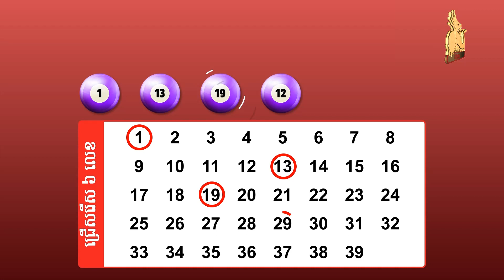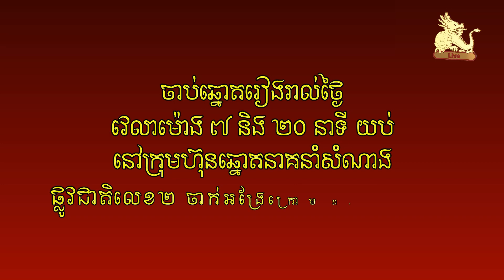Watch live draw Lotto 6/39 on 18 January 2023 7:20pm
ការផ្សាយផ្ទាល់នៃការចាប់ឆ្នោតឡូតូ ៦/៣៩ ថ្ងៃទី ១៨ ខែមករា ​ឆ្នាំ២០២៣ ម៉ោង ៧:២០ យប់/Watch live draw Lotto 6/39 on 18 January 2023 7:20pm